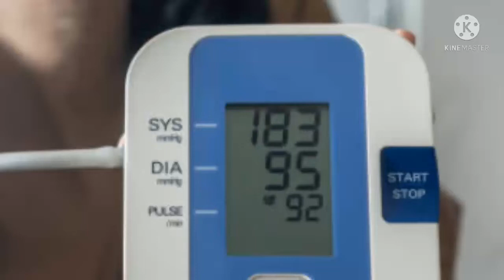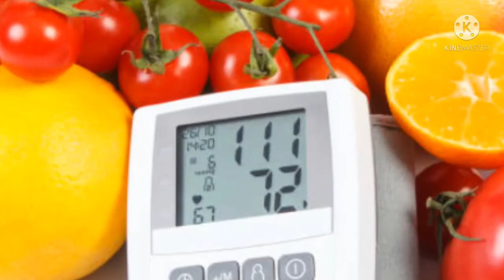ब्लड प्रेशर जड़ से खत्म करने का उपाय | BP high/BP low रामबाण उपाय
*पांच उँगली को दबाने से ही शरीर के किसी भी अंग का दर्द गायब हो जाता है।

*कौन से महीना कितने दिन का होता है बिना पेन कापी के ही अपने बच्चो को याद करवाये ।